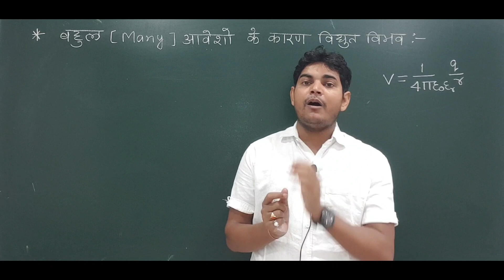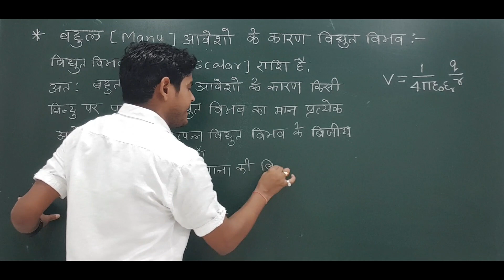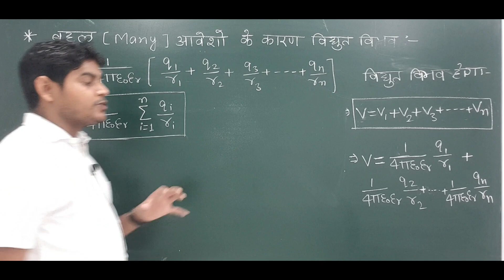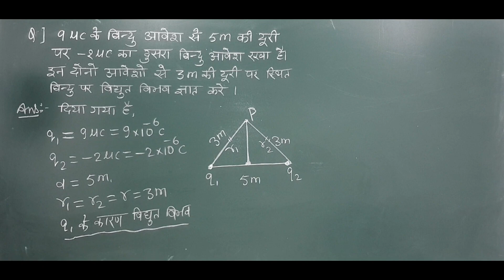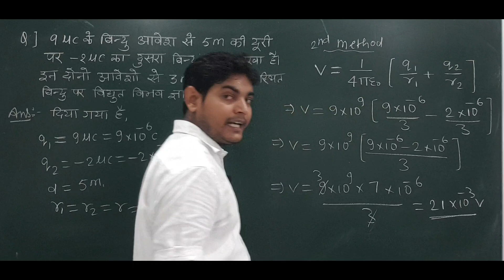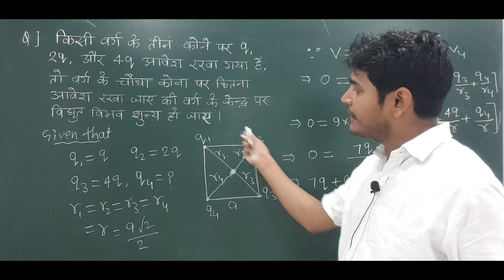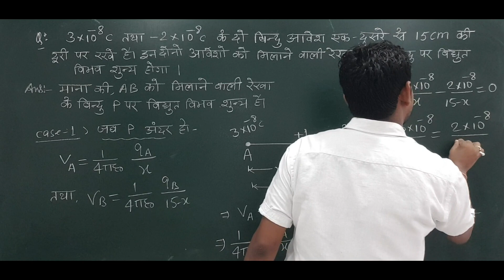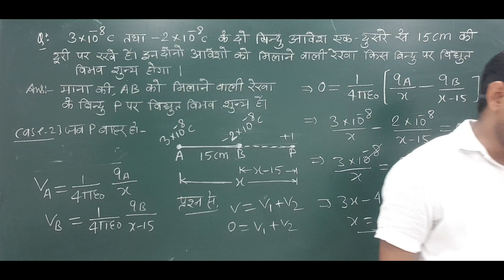Electric potential due to many charges | numericals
hello guys I'm S•K suman from suman physics classes sasaram bihar•
The moto of this channel (suman physics classes )is give easy method to learn physics with clear concept •
in this video we discuss about concept of electric potential,electric potential due to many  charge   in  hindi  med    for 12 th, JEE ,NEET exam

1 logical defination of electric potential
2 mathematical defination of electric potential
3 Electric potential due to many charges